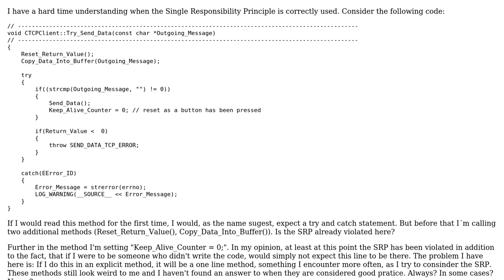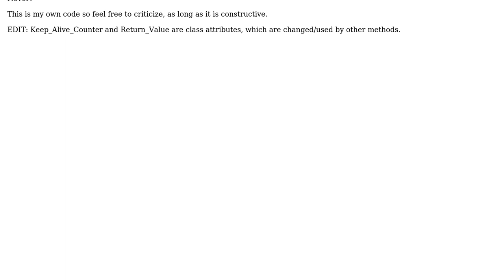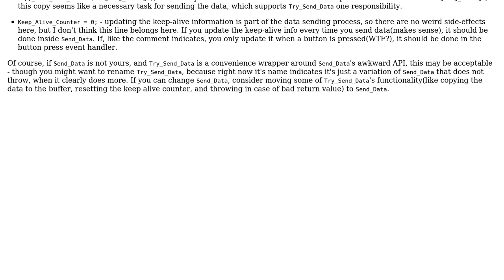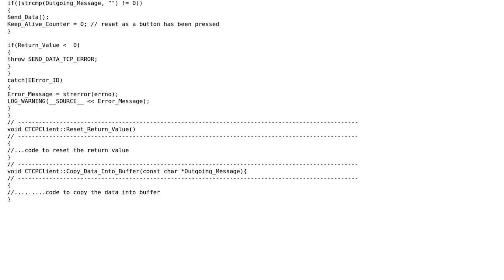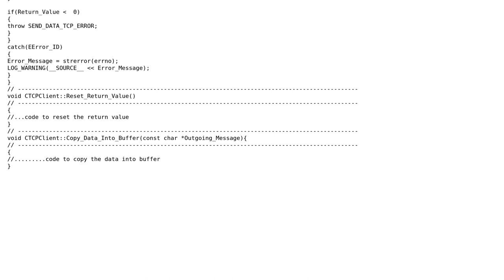Software Engineering: Problem with understanding SRP (4 Solutions!!)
Software Engineering: Problem with understanding SRP

With thanks & praise to God, and with thanks to the many people who have made this project possible! | Content (except music & images) licensed under CC BY-SA | Music | Images & others | With thanks to user YokeM user Tahseen Adit user Idan Arye user B? user 53777A and the Stack Exchange Network Trademarks are property of their respective owners. You are responsible for your own actions.